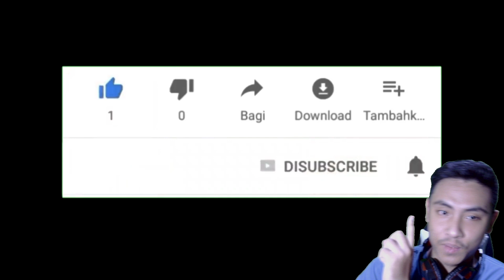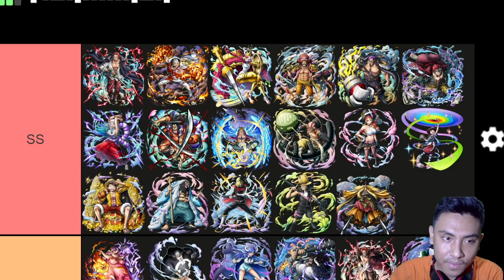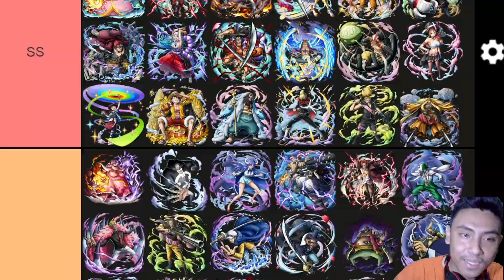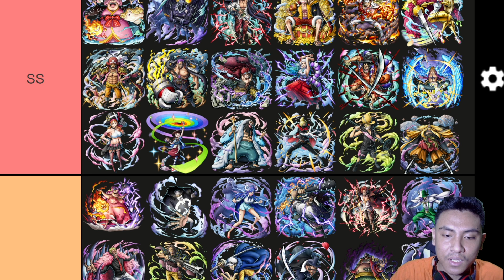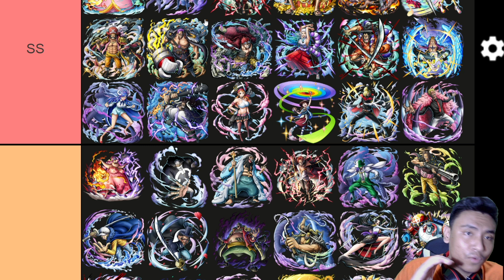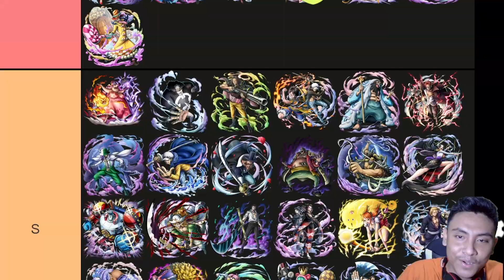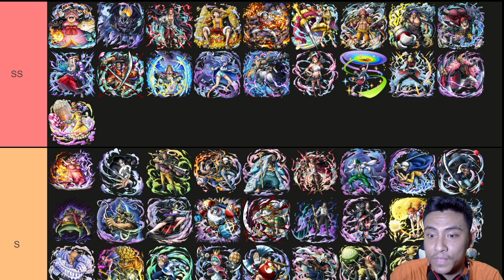NEW Tier List/Meta Character Season 94-95 | One Piece Bounty Rush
Note : Char Yang Meta terjadi karna Intensitas pemakaian di league, jdi karakter kalian yang jarang muncul mungkin masih tetap bagus.. tetap Semangat!!